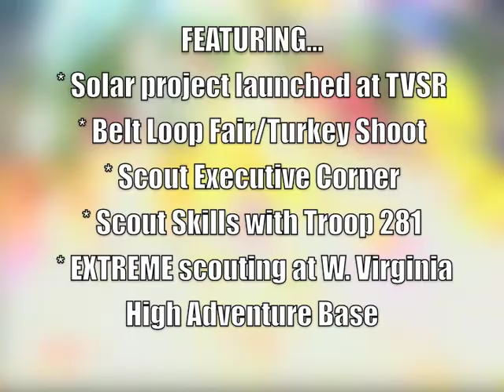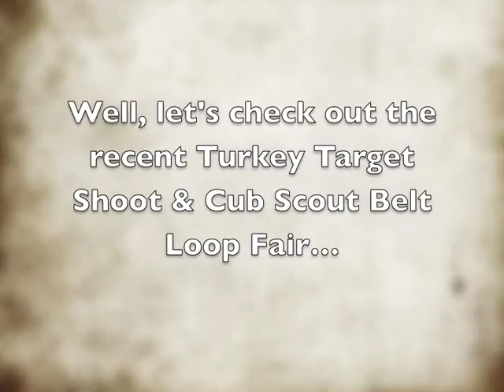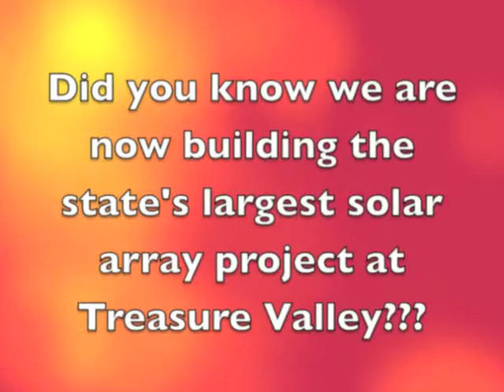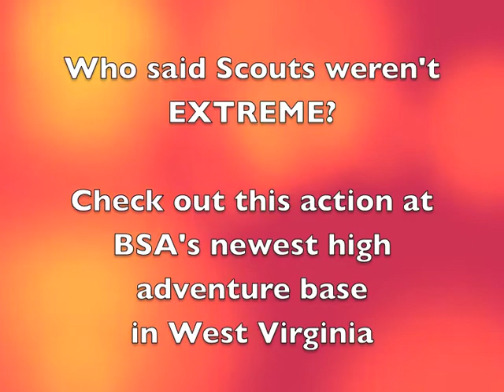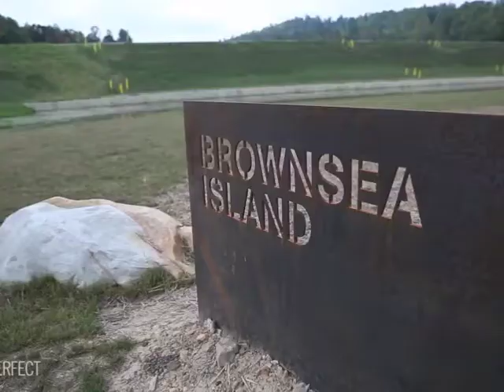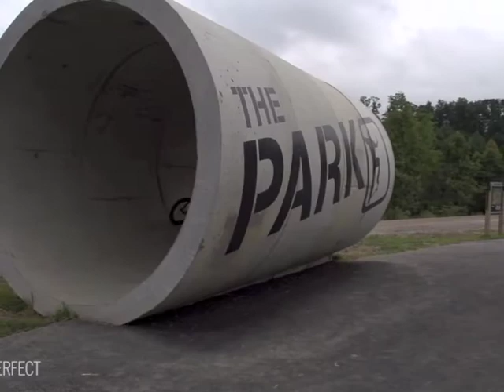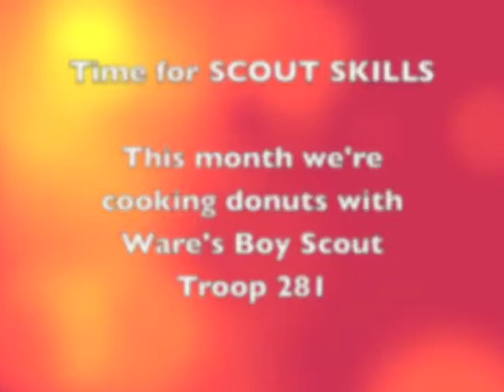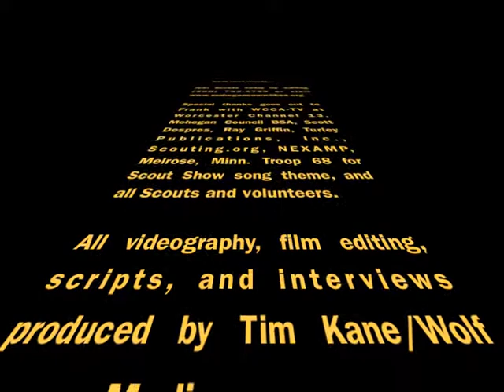The Scout Show episode 1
The Mohegan Council BSA "Scout Show" is a new monthly 30-minute documentary in-the-field video produced in partnership with WCCA-TV Channel 13 in Worcester, featuring local scouts, staff and volunteer leaders and their activities from across our two districts. Fresh content appears monthly online and on Channel 13 community television. TV show times TBA.